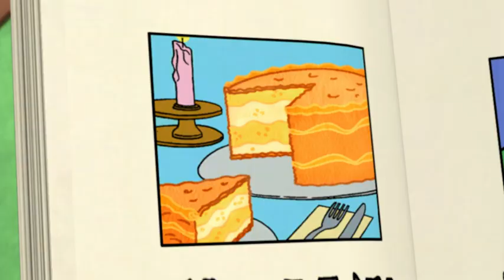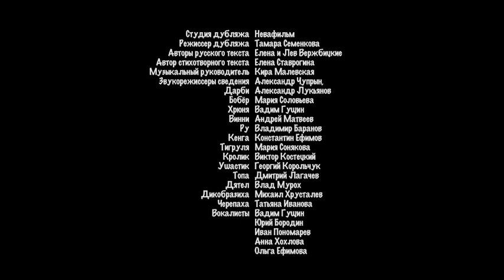Мои друзья Тигруля и Винни - Сезон 2 серия 05 | Мультфильм Disney про Винни-пуха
Сезон 2 серия 05 - Звучание тишины / Бобёр-торопыга.
На замечательных историях о медвежонке Винни выросло не одно поколение детей во всем мире, а сам очаровательный сладкоежка стал настоящим любимцем публики. В современном мультсериале «Мои друзья Тигруля и Винни», созданном по мотивам книг Алана Милна, юных зрителей ждут новые веселые приключения вместе с Хрюней, Кенгой, Ушастиком, малышом Ру и другими добрыми персонажами. Неразлучной компании предстоит разгадать множество интересных головоломок, выступить в роли детективов и даже примерить на себя костюмы супергероев. В Большом лесу они познакомятся и с новыми друзьями – шестилетней девочкой Дарби и ее непоседливым щенком.